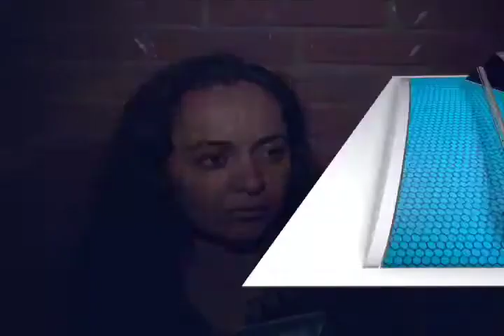Buscan crear conciencia del cuidado del agua con obra teatral “Tengo Sed“